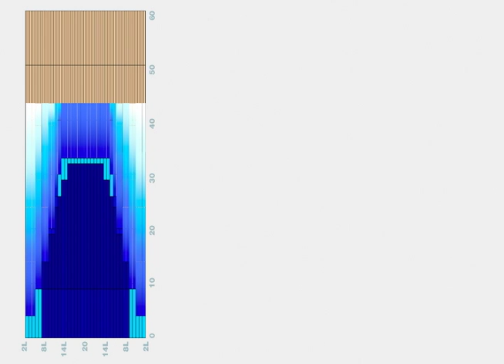徳江和則プロ軌道ビデオ 408A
2011年12月発売のTRACK 　408A。
トラック　408Aの軌道を徳江和則プロの投球で御覧ください。